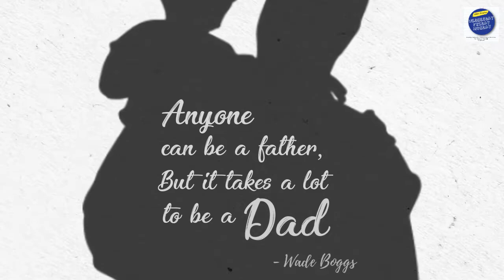Happy Father's day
All the Dad - You are the Hero